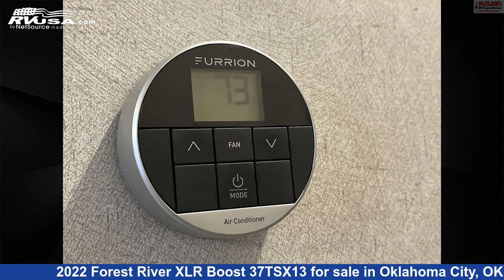Spectacular 2022 Forest River XLR Boost Fifth Wheel RV For Sale in Oklahoma City, OK | RVUSA.com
This 2022 Forest River XLR Boost 37TSX13 is a Fifth Wheel RV. It is located in Oklahoma City, OK 73127 and is offered for sale by McClain's RV Oklahoma City. This Used Forest River.

McClain's RV Oklahoma City is a dealer for brands like: Forest River, Grand Design, Innovator RV, Itasca, K-Z, Open Range, Thor Motor Coach, Tiffin, Winnebago and offers the following rv services: Parts/Accessories, Service. For more information and pricing on this unit, To see all units available for sale by McClain's RV Oklahoma City,